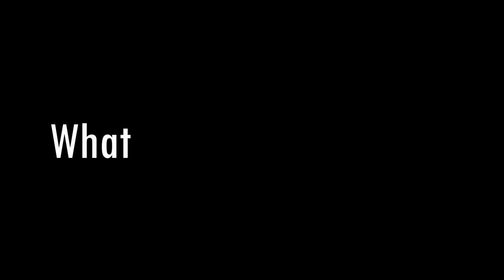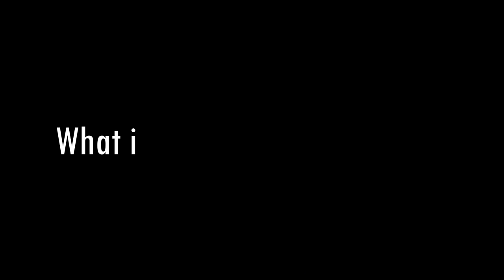Life of a GATE aspirant in Hyderabad❤